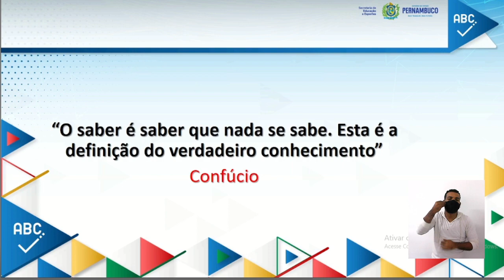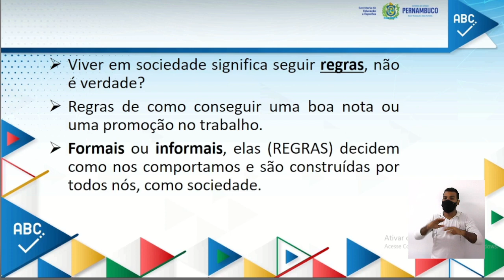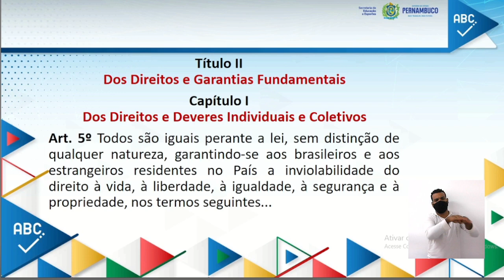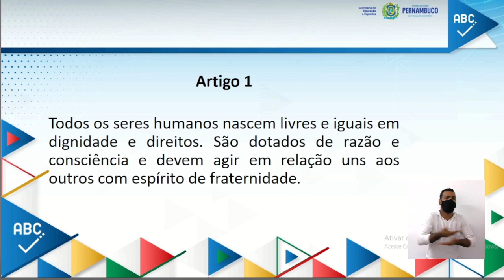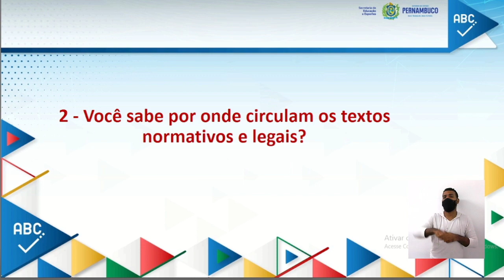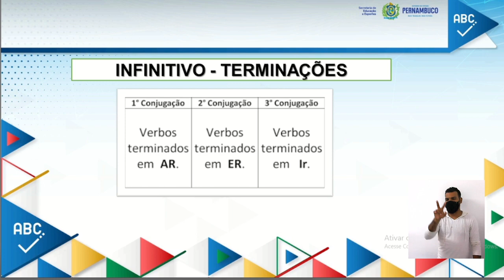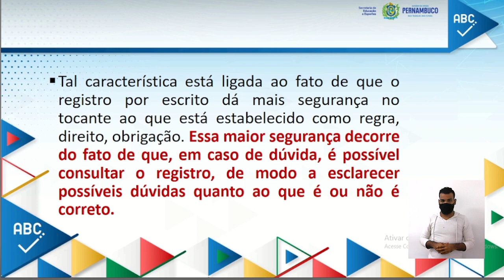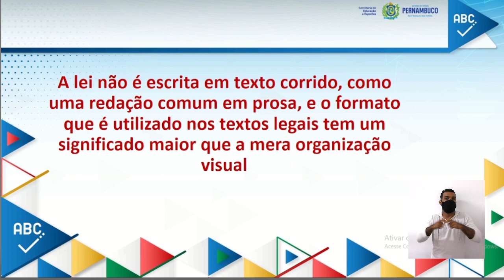ENSINO FUNDAMENTAL | 7º ANO | LÍNGUA PORTUGUESA | AULA 18 | 2021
--3°BIMESTRE--

TEMA/CONTEÚDO:
Textos legais/normativos: vocabulário, estrutura, estilo e característica composicional.

PRÁTICAS DE LINGUAGEM:
Oralidade.

CAMPOS DE ATUAÇÃO:
Na vida pública.

OBJETOS DE CONHECIMENTO:
Discussão Oral.

HABILIDADES:
(EF69LP24PE) Discutir casos, reais ou simulados, submetidos a juízo, que envolvam (supostos) desrespeitos a artigos do ECA, do Código de Defesa do Consumidor, do Código Nacional de Trânsito, de regulamentações do mercado publicitário etc., como forma de criar familiaridade com textos legais – seu vocabulário, formas de organização, marcas de estilo etc. -, de maneira a facilitar a compreensão de leis, fortalecer a defesa de direitos e o cumprimento de deveres, fomentar a escrita de textos normativos (se e quando isso for necessário) e posicionamentos consistentes, além de possibilitar a compreensão do caráter interpretativo das leis e as várias perspectivas que podem estar em jogo.